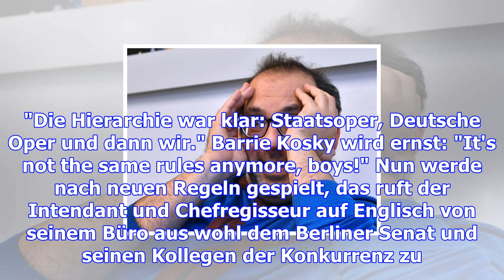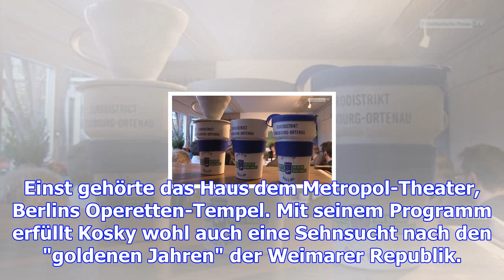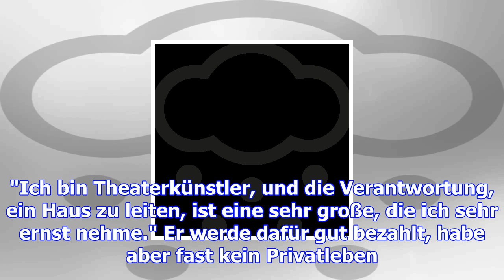Barrie kosky krempelt die komische oper um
Berlin. Lange sei die Komische Oper das Aschenputtel gewesen. "Die Hierarchie war klar: Staatsoper, ...